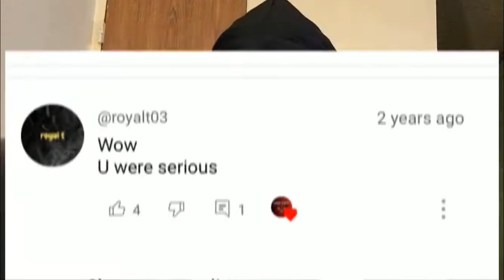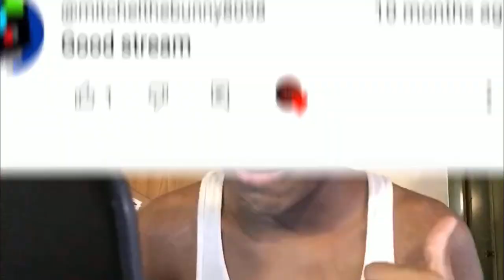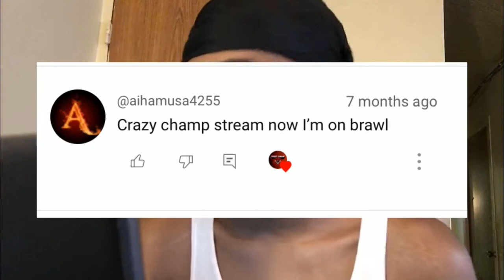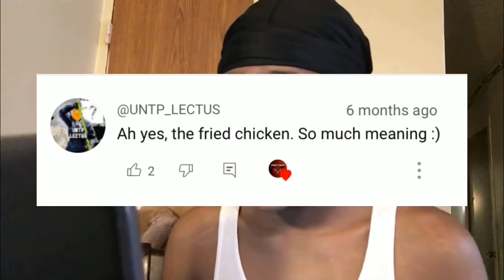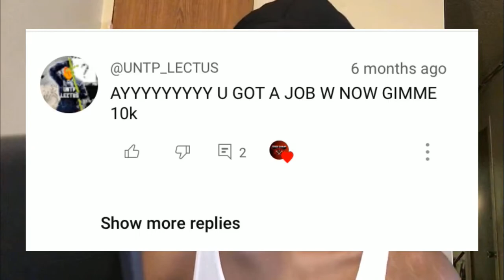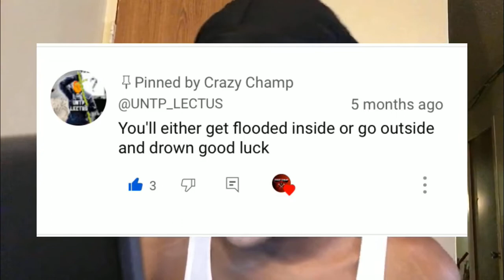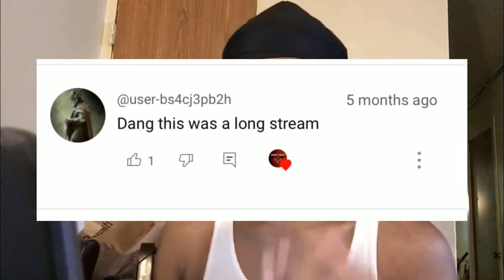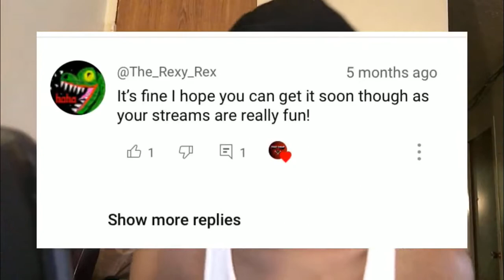Crazy Champ Reads All Of His Comments